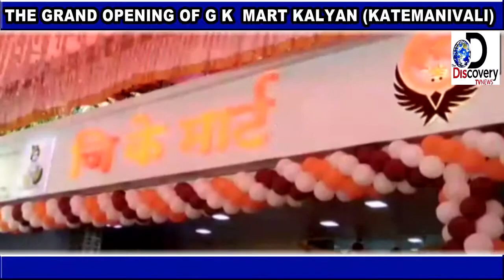THE DISCOVERY TV NEWS :- GRAND OPENING OF EK MHATRE'S G K MART